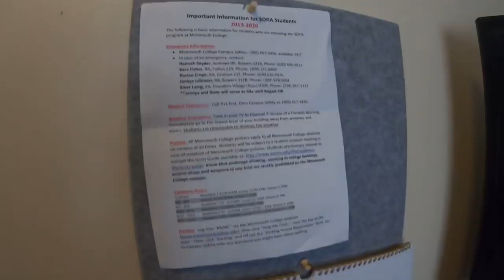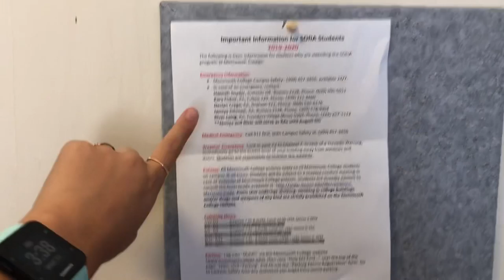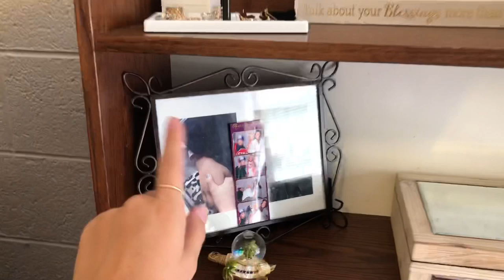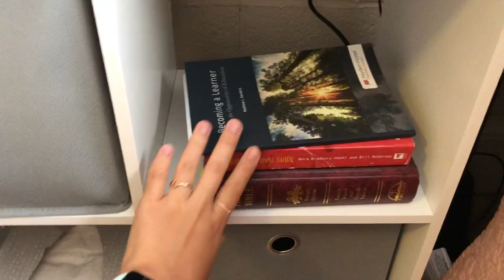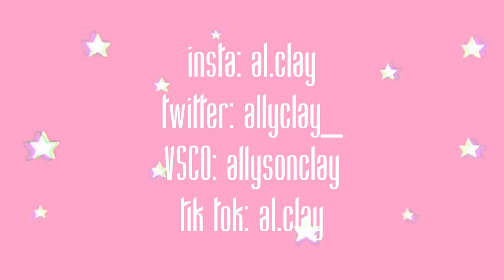DORM TOUR | freshman year at monmouth college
Hey y’all!
FINALLY got my dorm tour done!
absolutely loving it here at Monmouth I cannot stress that enough.

MY LAST VIDEO:
I WON $10,000

and I like to take pictures.. vsco: allysonclay